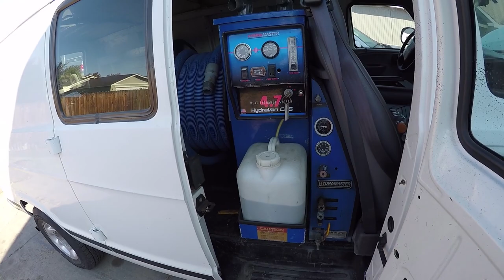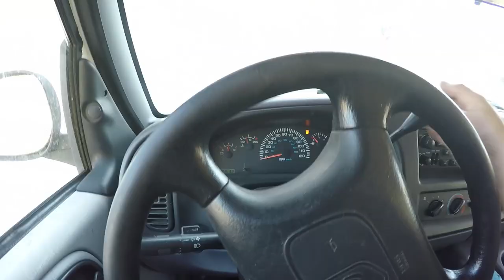2002 Ford Expedition 4r70w 4r100 Transmission Removal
send in your rides to